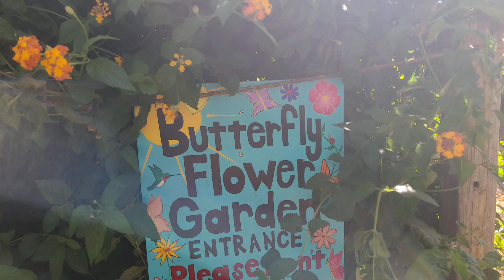Yahoo Farms in Jasper GA with haunted hayride. I ❤️ tourist traps.